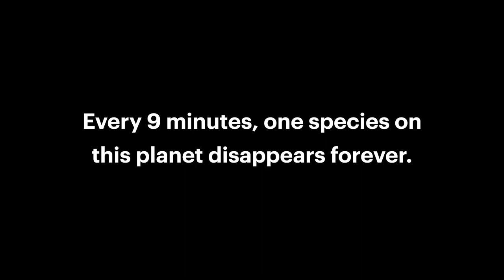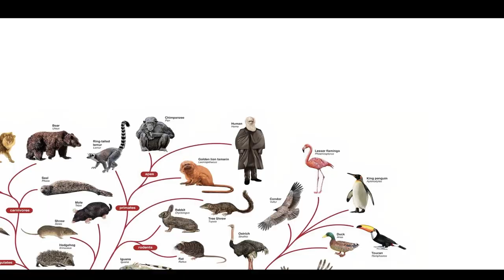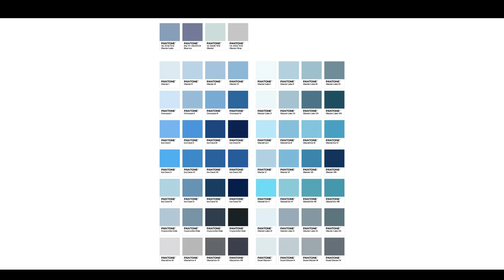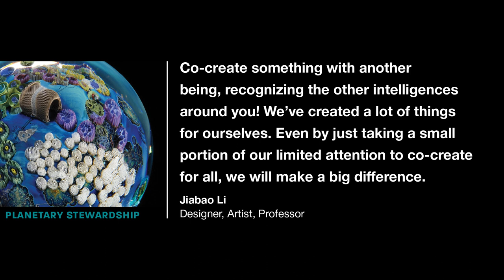Interspecies Co-Creation | Jiabao Li | TEDxBoston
Human-centric thinking has caused irreversible environmental disasters and numerous species to become extinct. As the Anthropocene rampages, our challenge is to shift our perspectives from human-centered, ego-centric, profit-driven industrialist thinking to a transpecies, eco-centric world view.

New scientific research enables humans to understand more deeply non-human species (animals, plants, fungi, artificial intelligence). Many of our preconceived notions about our human exceptionalism are being challenged – animals have language, use tools, express emotions, learn from each other, show love to other species, and act in selfless and socially-minded ways. In addition, there are numerous types of intelligence beyond human intelligence, such as distributed intelligence of octopuses, swarm intelligence of ants, bees, and birds, collective intelligence of mycelium, and microbial intelligence. Co-design with non-human species helps us probe into different intelligences, shift perspectives, and interrogate ourselves.

I explore ""Interspecies World Sharing"", where for a brief moment a human and another species acknowledge and honor each other's unique worlds and share the world through the act of art creation. Today I have three meditations on how nature experiences human phenomena: Squid Map, Chthulucene, and Once a Glacier."

Jiabao is a Tenure Track Assistant Professor at The University of Texas at Austin. Her lab explores the intersection of art, design, technology, and biology. The interests are broadly spanning from interspecies co-creation to knowledge graph, from Biosensors to menstrual blood proteomes. She is co-founder and chief product officer of Peregrine Biosense and previously of Snapi Health. She serves on juries for major design awards such as IDSA, D&AD, Biodesign Challenge, etc.

Jiabao is the recipient of numerous awards, including iF Design Award, AACYF 30 Under 30, Falling Walls, National Endowment for the Arts, STARTS Prize, Fast Company World Changing Ideas Award, Core77, IDSA, A’ Design Award, Webby Award, Cannes World Film Festival Best VR short award.

Jiabao graduated from Harvard Graduate School of Design with a Master of Design in Technology with Distinction and Thesis Award. She holds a bachelor of Electrical Engineering from the National University of Singapore. This talk was given at a TEDx event using the TED conference format but independently organized by a local community.